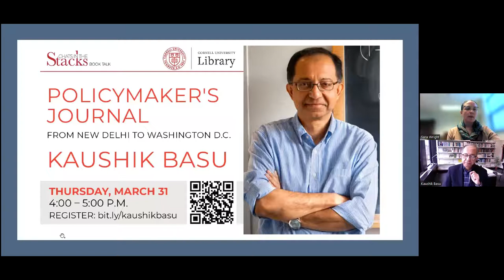Basu, Policymaker's Journal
What is it like to move from the cloisters of academia to the high-profile sector of global markets and monetary policy? In his new book, "Policymaker’s Journal: From New Delhi to Washington D.C." (Simon & Schuster India, 2021), economist Kaushik Basu chronicles the years he spent working in the frenetic world of policymaking, first as chief economic advisor to the Indian government and later as the chief economist at the World Bank. In a live, virtual, Chats in the Stacks talk hosted by Mann Library on March 31, 2022, Basu discusses how he documented his day-to-day experiences over seven years of high-level, international economic policy work and share what he learned during that time.

Dr. Basu is Cornell’s Carl Marks Professor of International Studies and a professor of economics. A former senior vice president and chief economist of the World Bank, from 2017 to 2021 he served as president of the International Economic Association and he was chief economic adviser to the Indian government from 2009 to 2012.